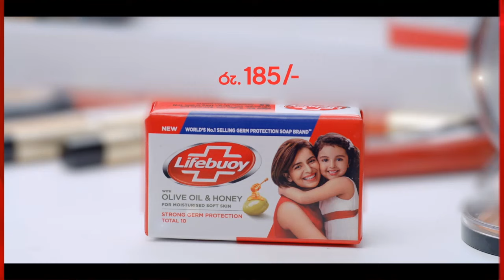X-Press Pearl වන්දි සීමාවලට එරෙහි ලක් රජයේ විරෝධතා ලබන 29 වැනිදා බ්‍රිතාන්‍ය මහාධිකරණයට..